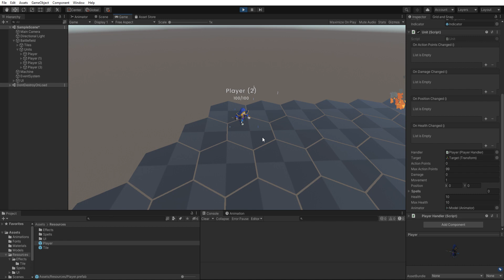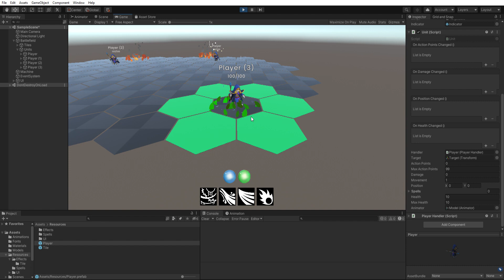Prime - Development Log 7